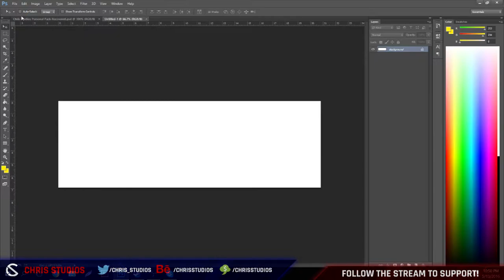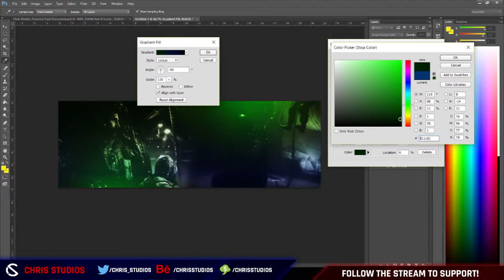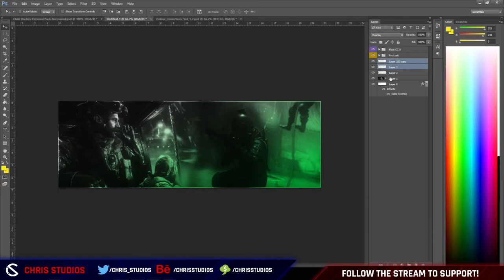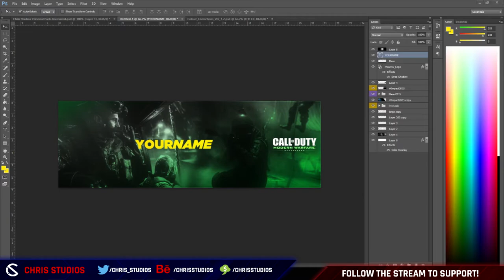Call of Duty: Modern Warfare Remastered Header [Speed-Art] (Designed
Click "Show More' To Read The Description!

I hope you like the design!

Need a quote to lift your spirit?

"You can't climb the ladder of success with your hands in your pockets"
~Arnold Schwarzenegger